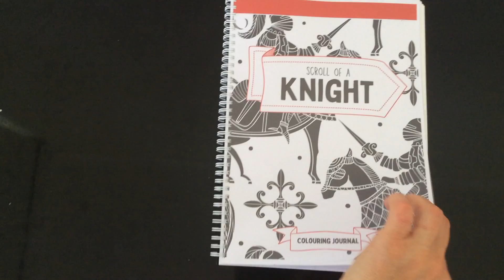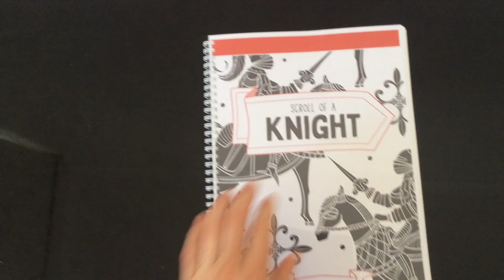Scroll of a Knight | Learning and Journaling | personal development for reluctant writers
Printable PDF Download

Boys will have fun writing in this journal that is packed with journal prompts, colouring pictures and more.  All to help them relax and discover more about themselves.